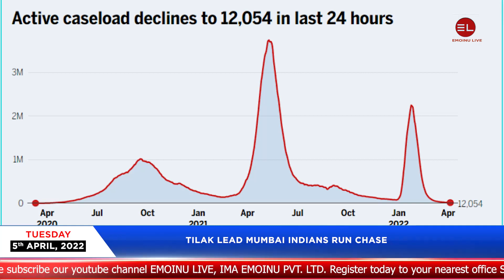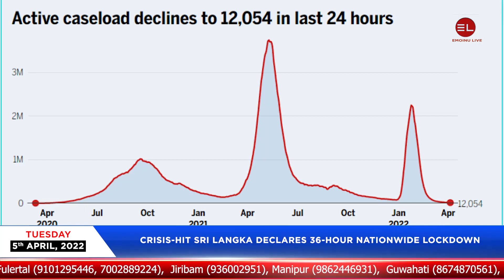EMOINU LIVE II 9:15 PM DAILY NEWS IN MANIPURI 5th APRIL , 2022 II EMOINU GROUP